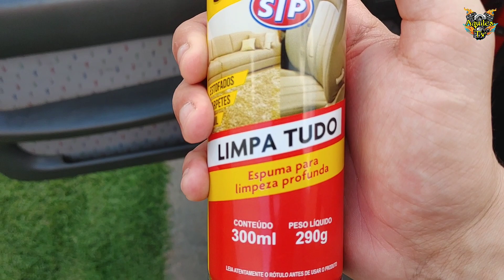Espuma Mágica Limpa Plástico e Forro de Porta ?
Galera no vídeo de hoje eu vou passar a espuma magica na parte interna da porta do carro para ver se consegue limpar os plásticos e forro e de porta que estão encardido e o com manchas , então acompanhem junto comigo mais esse experimento para vermos se realmente a espuma magica limpa e tira manchas do tecido da porta do carro.